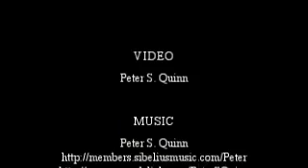Whirls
Whirls round and round on the carousel.